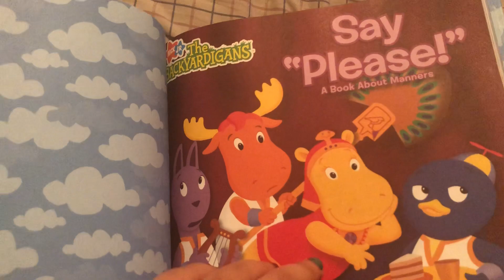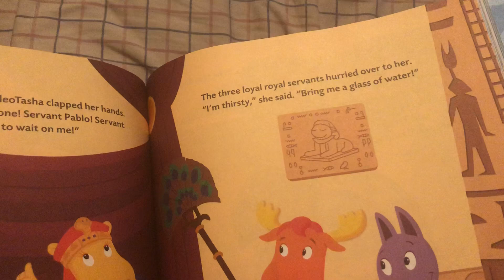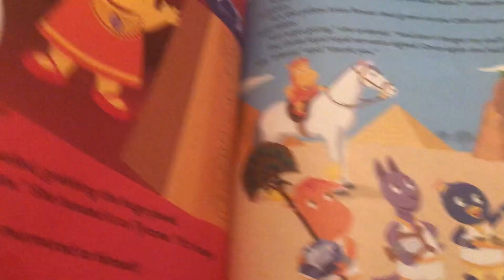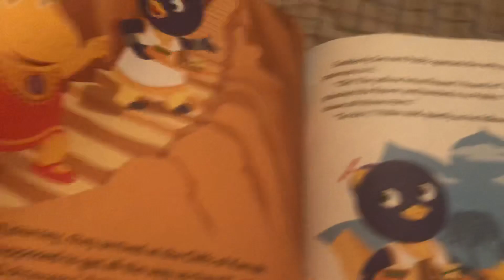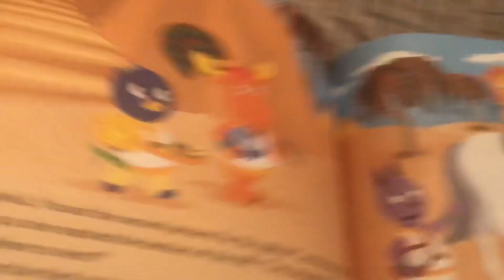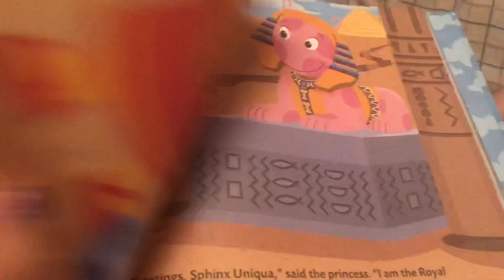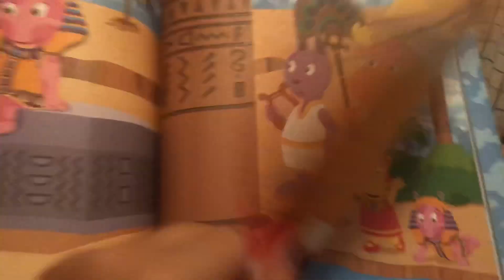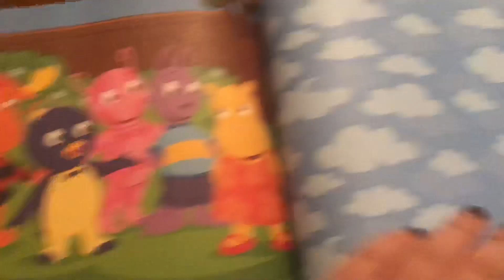Storybook: The Backyardigans Part 5- Say Please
The Storybooks are back it was Part 5 I upload few months ago for 4 Part Backyardigans Books In last year 2017 and this year I will upload more storybooks